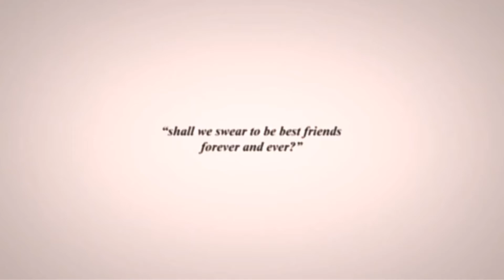Rihanna-Umbrella (Türkçe çeviri) ' anne and diana'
Papatyaya 👉👈